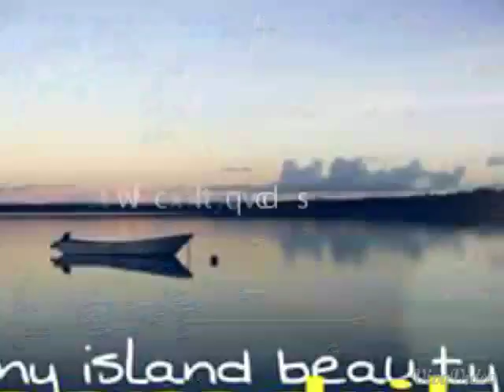Namdrik atoll..marshall islands.burno mars song.ww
Marshallese